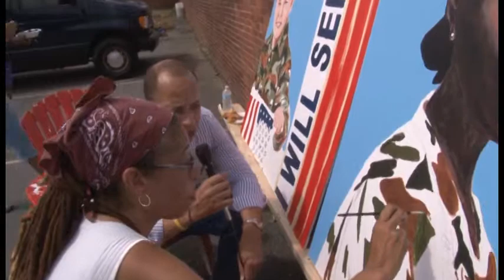9 11 Victims and Veterans Preview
New Bedford City Councilors David Alves and Brian Gomes speak to veterans regarding upcoming events surrounding the anniversary of 9/11.